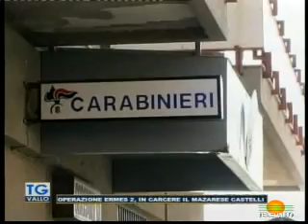TgVallo del 17062021